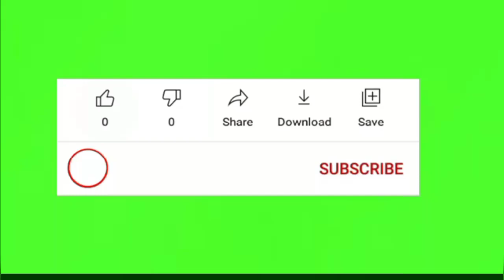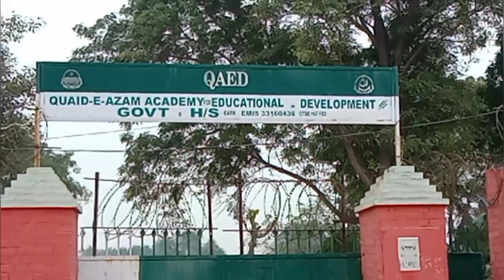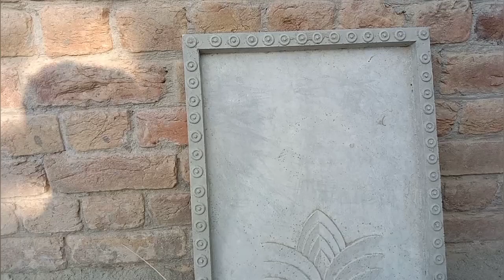15 November 2022